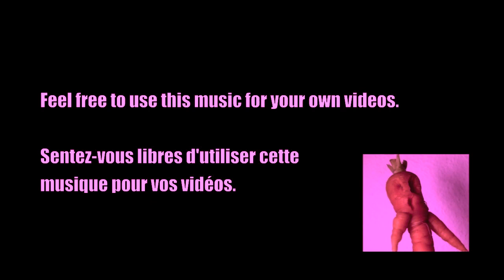[Free Public Domain Music] - QUIÉTUDE